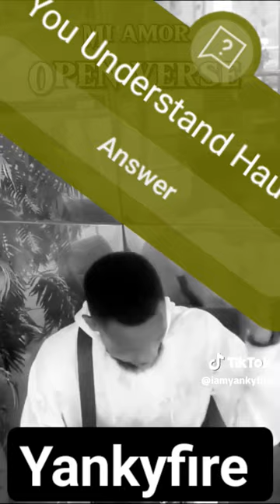Yankyfire🔥 Try Yakbest And he knell it🥵🔥